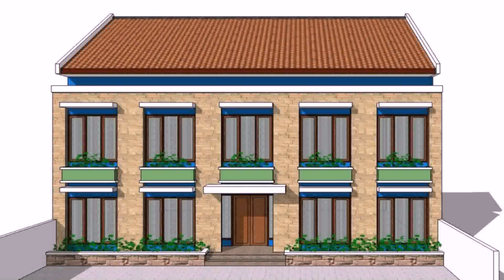Buy Car NY 5% DP